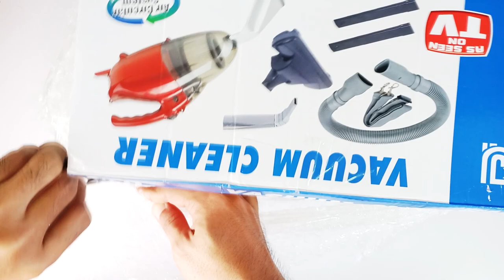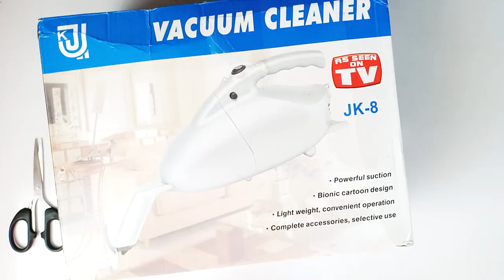JK-8 Vacuum Cleaner | Vacuum Cleaner under $20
Under $20 this vacuum cleaner is great deal for the money. I performs really well though it gets hot. JK-8 Vacuum cleaner is really nice vacuum to have if you only have small room.